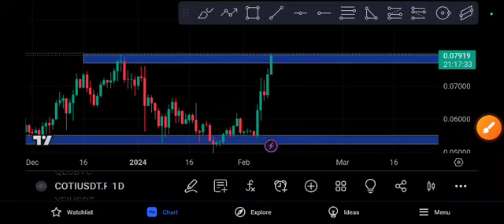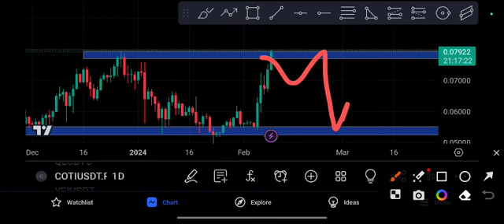COTI coin Crazy PUMP! COTI Price Prediction